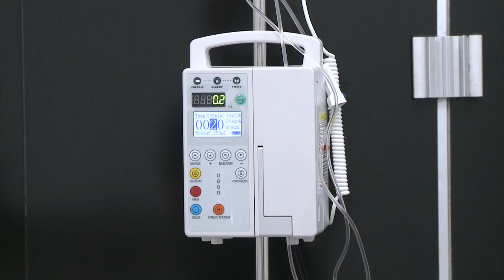UPA foi inaugurada em Rolim de Moura